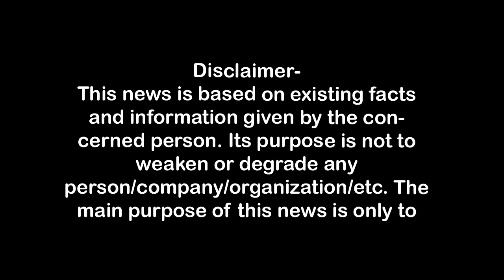जाकिर कालोनी में राजनेताओं का जमावड़ा, खूब दिये आश्वासन First Byte.tv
जाकिर कालोनी हादसे में दस लोगों की मौत,
दो दिन की बरसात के चलते तीन मंजिला भवन गया था गिर,
सोमवार को राजनेताओं का जाकिर कालोनी में रहा जमावड़ा,
प्रभारी मंत्री धर्मपाल सिंह ने कहा -हर संभव मदद होगी,
इमरान मसूद व डा.राजकुमार सांगवान भी पीड़ित परिवार से मिले,
सीएम योगी के निर्देश पर प्रभारी मंत्री जाकिर कालोनी पहुंचे,

मेरठ के जाकिर कालोनी में आज राजनेताओं का दिनभर जमावड़ा रहा। भाजपा के प्रभारी मंत्री धर्मपाल सिंह के अलावा जाकिर कालोनी पहुंचने वालों में सहारनपुर कांग्रेस सांसद इमरान मसूद, बागपत से रालोद सांसद डा.राजकुमार सांगवान शामिल रहे। सभी ने पीड़ित परिवार को हर संभव मदद का आश्वासन दिया। प्रभारी मंत्री धर्मपाल सिंह ने कहा कि इस तरह के मामलों के प्रति यूपी के मुख्यमंत्री योगी आदित्यनाथ बेहद संवेदनशील हैं। उनके ही निर्देश पर वह यहां आये हैं। पीड़ित परिवार की जीविकाउपार्जन के साथ ही हर संभव सहायता की जायेगी। प्रभारी मंत्री वहां जिले के संपूर्ण पुलिस व प्रशासनिक अमले के साथ वहां पहुंचे थे।

1.वाकई मोदीजी की तुलना नेहरूजी से नहीं की जा सकती